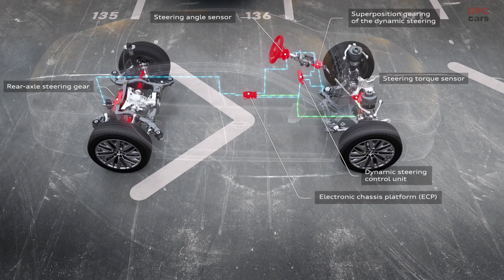Audi A6 A7 A8 S8 Dynamic all wheel steering maneurvering and parking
An advance in all-wheel steering, the Dynamic All-wheel Steering that is optional in the Audi A6, A7, and A8, is standard equipment in the S8. It is currently the top technology among Audi’s steering systems and combines dynamic steering on the front axle with rear-axle steering. With that system, Audi is exploring the limits of what is physically possible. The system offers significant benefits, specifically in the threshold range. It combines direct, sporty steering response with masterful driving stability or, in brief: manageability with extremely high precision.